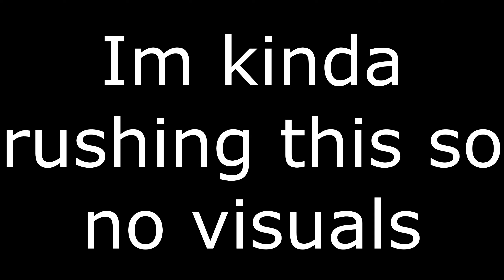Aca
BACK BABY BACK BABY BACK